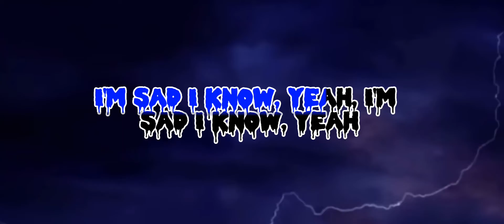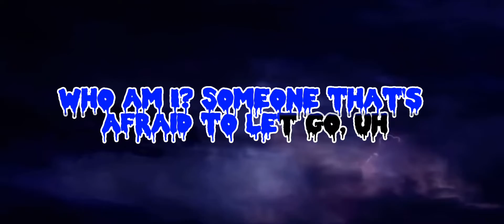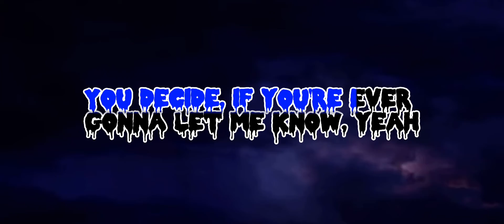XXXTENTACION - sad (Lyrics)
Dwanell lyrics: I'm on Instagram as dwanell_lyrics. Install the app to follow my photos and videos.

Lyrics: XXXTENTACION - Sad

Yeah

I think broken heart's contagious
But it's torture being in love
I love when you're around
But I fucking hate when you leave

I'm sad, I know, yeah
I'm sad, I know, yeah￼ Who am I? Someone that's afraid to let go, uh